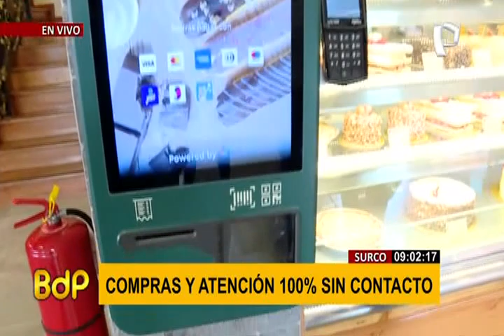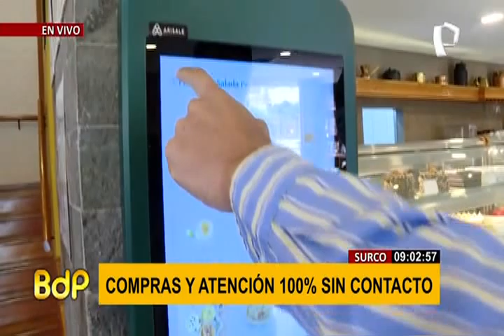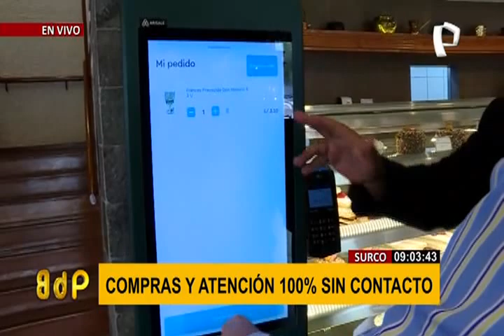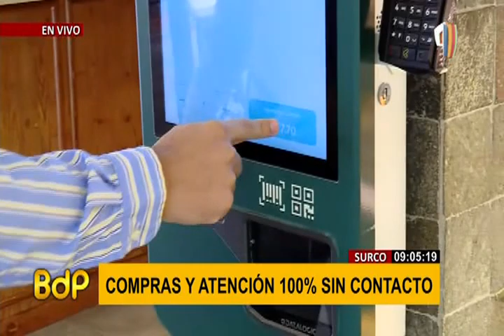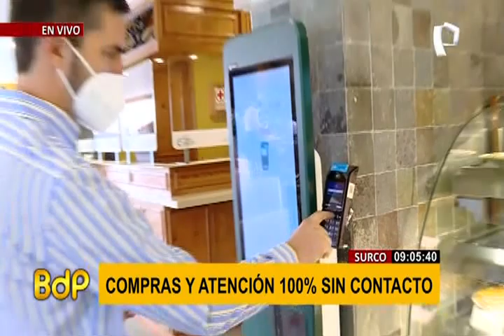Panadería 'Don Mamino' se renueva con atención digital: cero contacto y sin colas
La pastelería &#39;Don Mamino&#39;, ubicada en la avenida Los Caminos del Inca, cambió la forma de atender a sus clientes sin variar la calidad y el buen sabor de sus productos.

Desde ahora, por medio de un tótem digital que simula un enorme celular, ubicado en el mismo local, los clientes podrán realizar sus pedidos de manera virtual. Solo deben ingresar al menú, luego se coloca en el carrito de compras el pedido y, una vez hecha la venta, se puede esperar en el mismo vehículo o esperando en la entrada del negocio hasta que se entregue el producto.

Esta es la primera panadería que implementa la atención digital, que permite a los usuarios a hacer sus compras con la menor interacción personal, evitando largas colas y aglomeraciones.